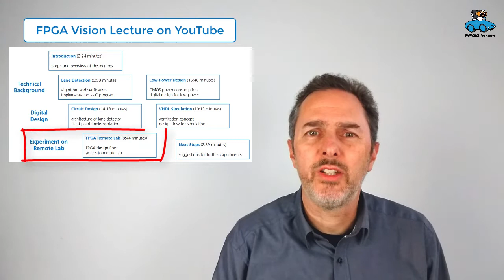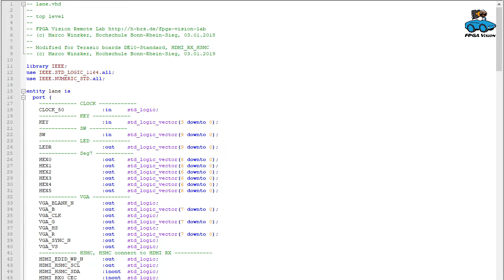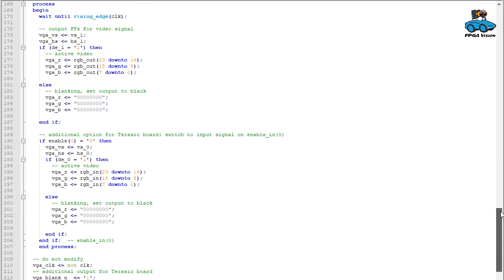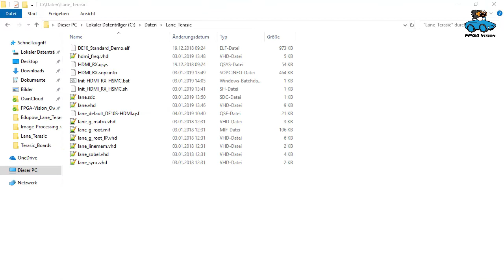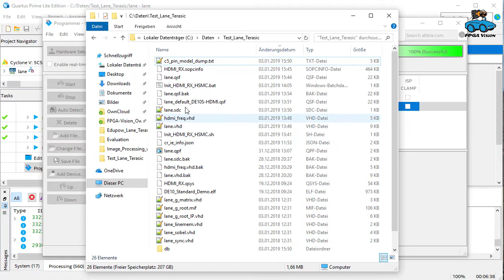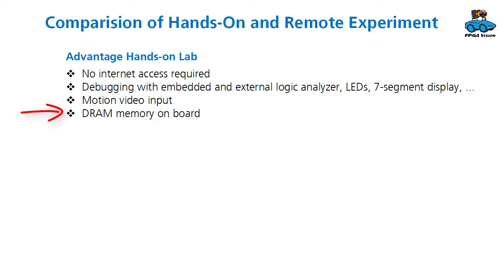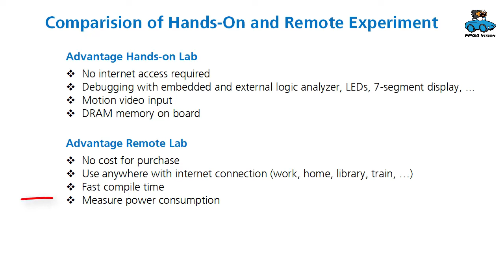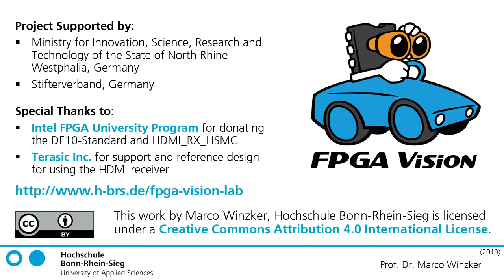Image Processing with Terasic FPGA-Boards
Implement image processing algorithms on the DE10-Standard and HDMI_RX_HSMC boards. FPGA is Cyclone V 5CSXFC6D6F31C6.

Source code available on FPGA Vision website of Bonn-Rhein-Sieg University. We use lane detection of street scenes as an example. Background information in several Youtube lectures.